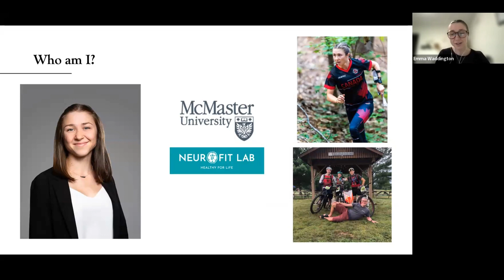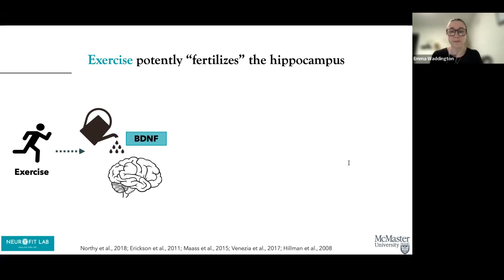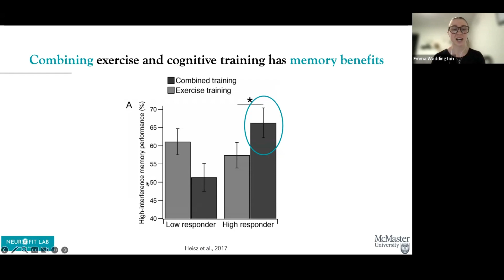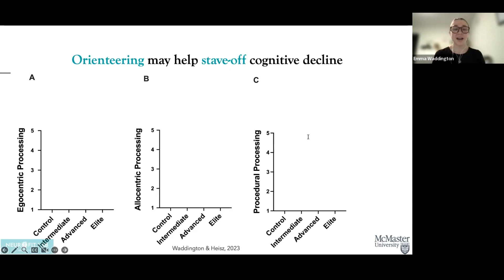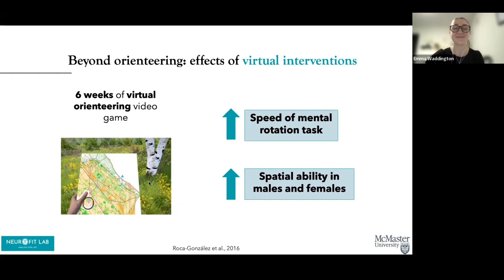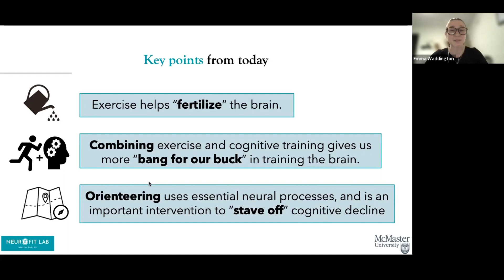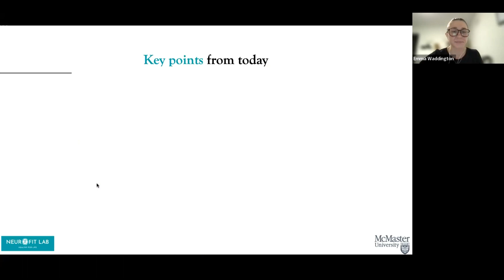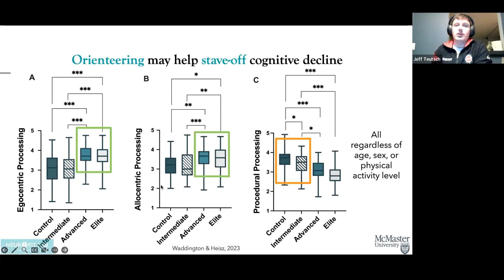Orienteering for the Brain: An Activity to Help Improve Cognitive Functioning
Let'sTalk Orienteering Webinar Series: Orienteering for the Brain: An Activity to Help Improve Cognitive Functioning. Presented by Emma Waddington.

About the speaker: Emma Waddington is a graduate student supervised by Dr. Jennifer Heisz in the department of Kinesiology at McMaster University in Hamilton, ON, where she also completed her undergraduate degree and began her research on orienteering and brain function. In the orienteering community, Emma has been an athlete on the National Orienteering Team since 2015, and is an active member within Dontgetlost and the Adventure Running Kids program.

About the talk: In this webinar, Emma will discuss the potent effects of exercise on brain health, and how training our brain using navigational tasks may benefit our cognitive function. This webinar will discuss recent research from the NeuroFit Lab, led by Emma and supervised by Dr. Jennifer Heisz, Canada Research Chair in Brain Health and Aging at McMaster University, on how using exercise and particularly, the sport of orienteering, may help us stave of age-related cognitive decline.

This webinar was presented on May 9, 2023